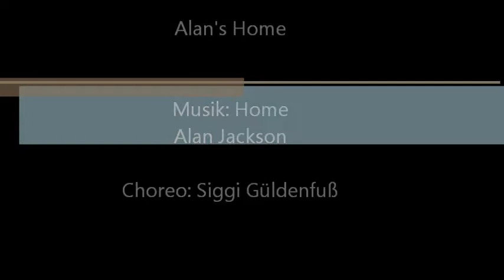Alan's Home Line Dance Demo und Tutorial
Choreo: Siggi Güldenfuß